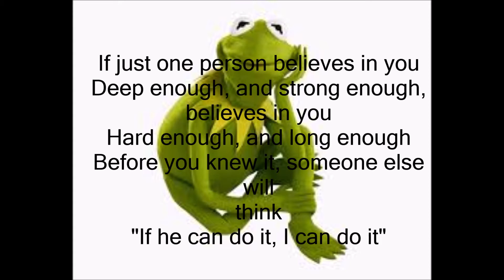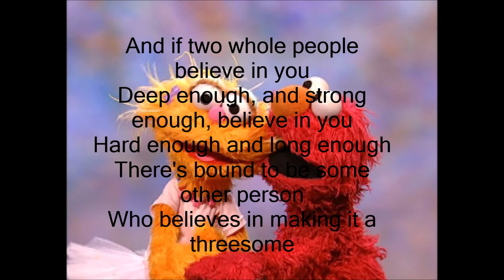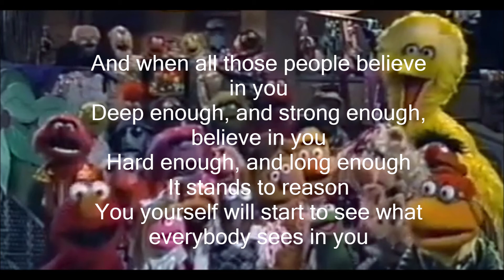Ensemble of "Snoopy!" - Just One Person (Lyric Video)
This song has also been used in other programs, such as The Muppet Show and Sesame Street.